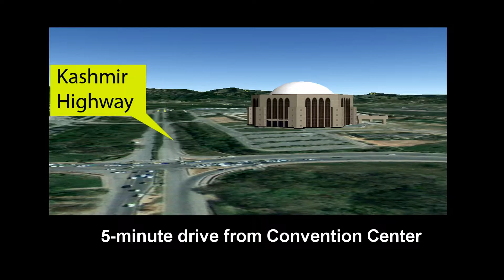Cable TV Network Ad | Laila Carnival Park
Concept & Direction: Shahzada Muhammad Mahzeb
Produced by: Storyboard
Location: Islamabad